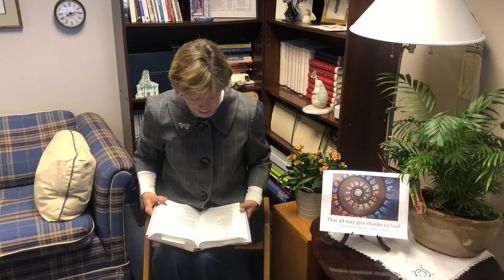November 19, 2020 - Prayer and Scripture with Rev. Anne